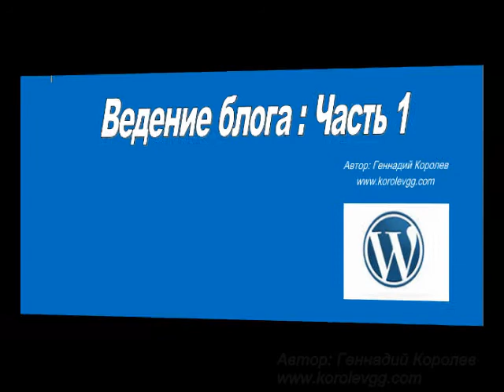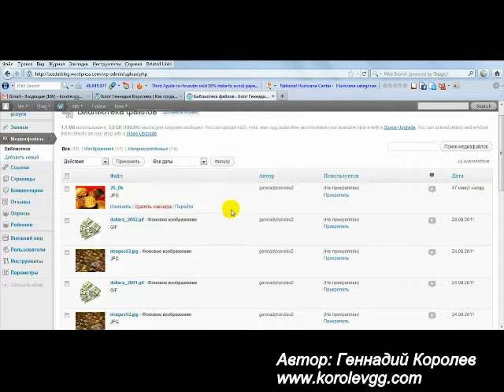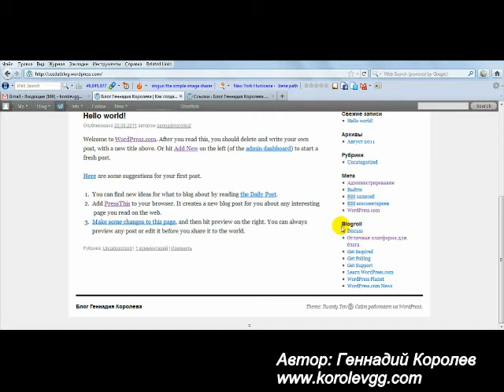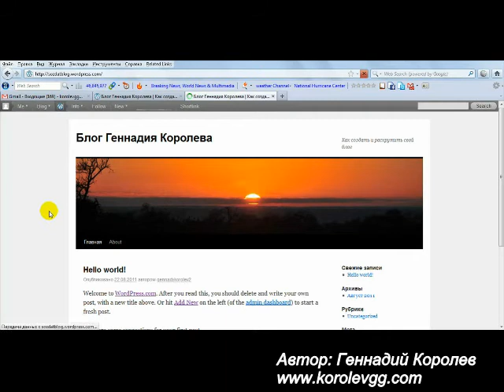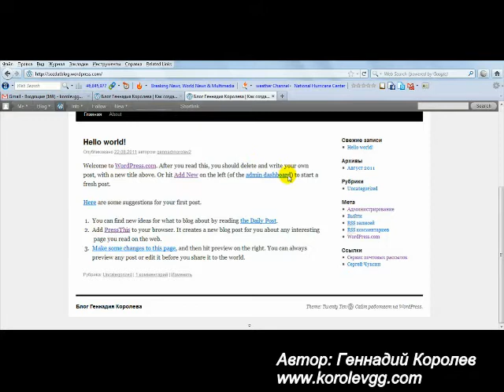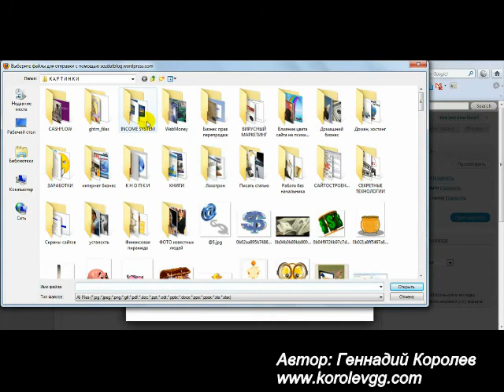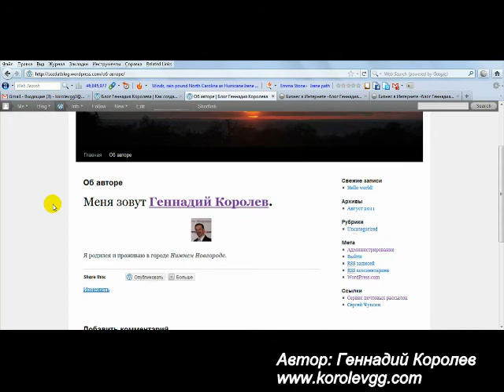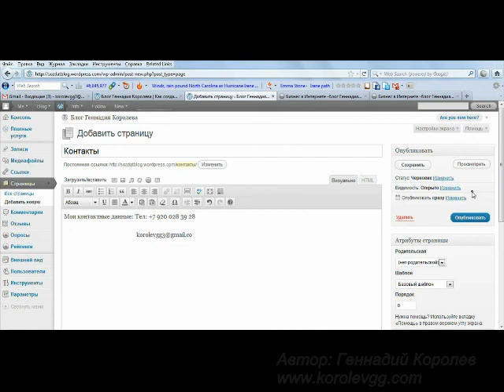Урок 8 Ведение блога Часть1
Узнайте, как создавать страницы блога
 Автор: Геннадий Королев, Gennady Korolev